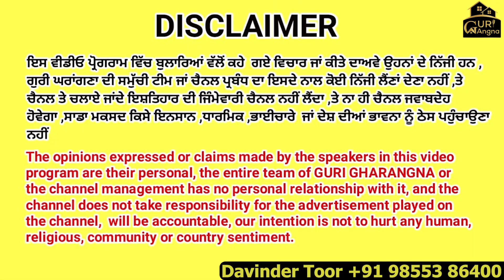Which is best limestone or cement I chunna pather I Limetone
Which is best chunna or cement?
benefit of limestone.

ਇਸ ਪੰਜਾਬੀ ਵੀਰ ਨੇ ਬੰਬੇ ਦੀਆ ਪਹਾੜੀਆ ਚ ਬਣਾਇਆ ਚੂਨੇ ਨਾਲ ਘਰ
𝐅𝐨𝐫 𝐚𝐧𝐲 𝐪𝐮𝐞𝐫𝐲 𝐨𝐫 𝐬𝐮𝐠𝐠𝐞𝐬𝐭𝐢𝐨𝐧